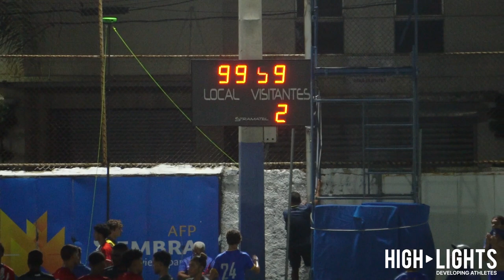Santa Fe vs Delfines del este | LDF Expansión